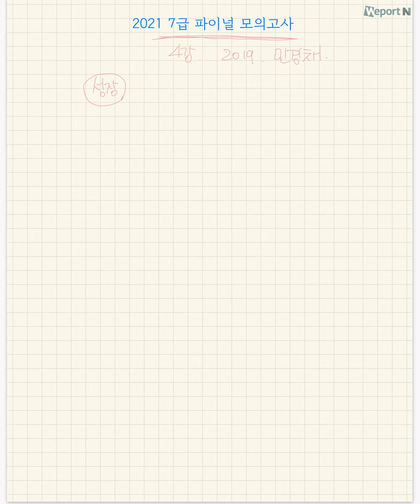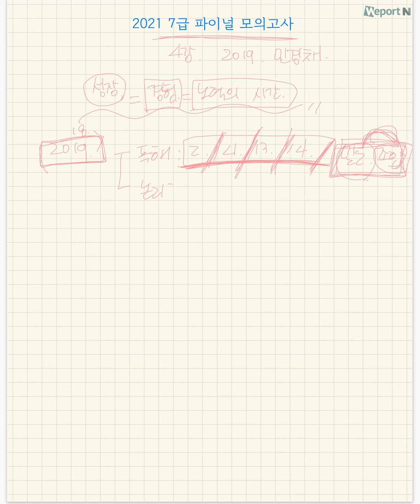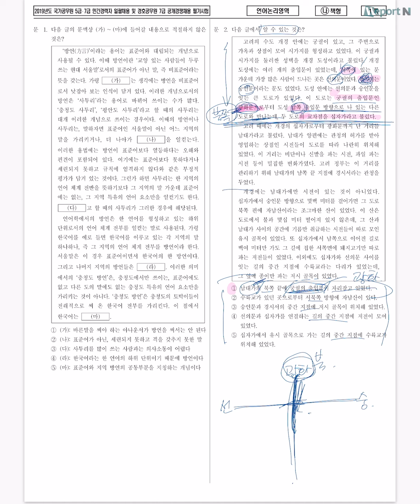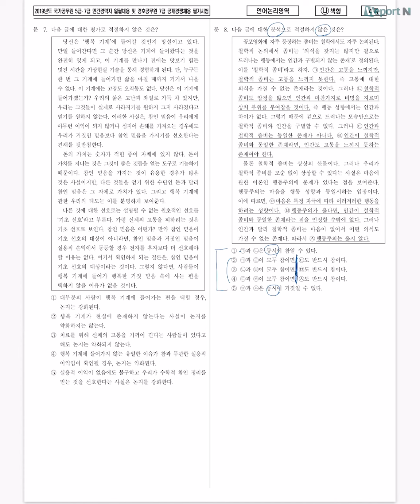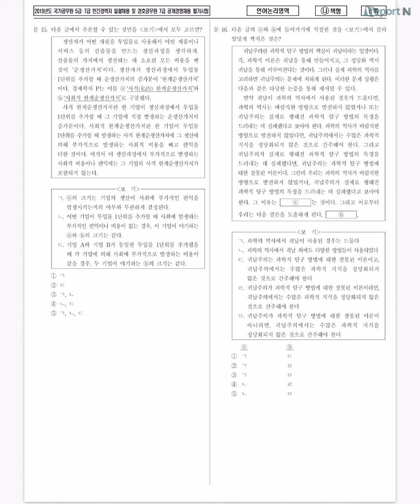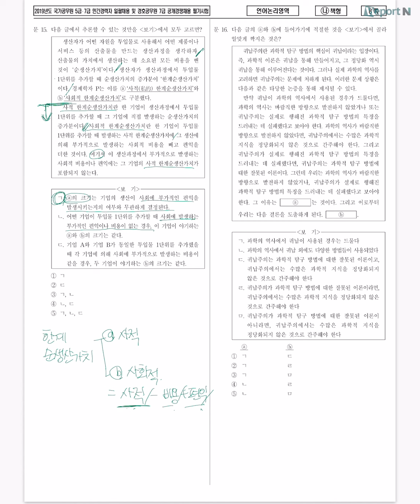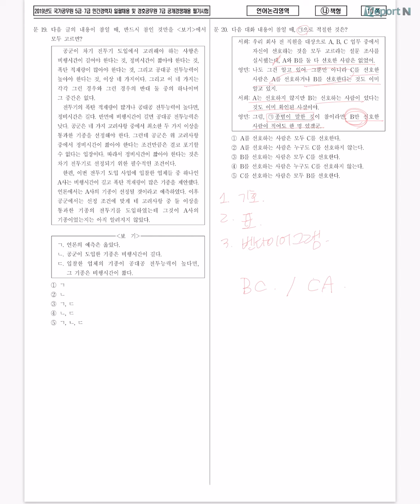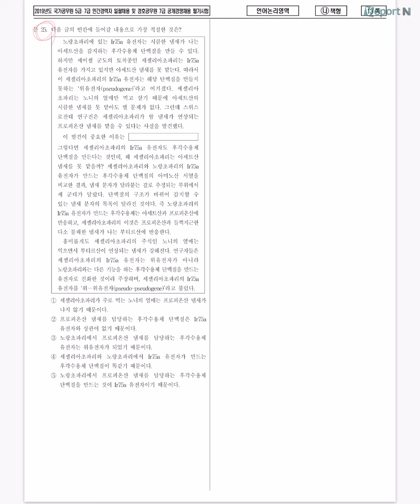[공무원 - 7급 PSAT] 2019 민경채 기출 리뷰로 확인하는 PSAT '언어논리' 시간압박 해결 방법! (이현나 선생님)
강의 경력 20년! 이현나 선생님이 '손필기'로 알려드리는
2019 민경채 언어논리 핵심 문항 리뷰를 지금 바로 확인하세요!

▼ 7급 PSAT 전 영역! 전 강좌 1년 내내 무제한 수강!▼
위포트공무원 17PASS 바로 확인 GO!